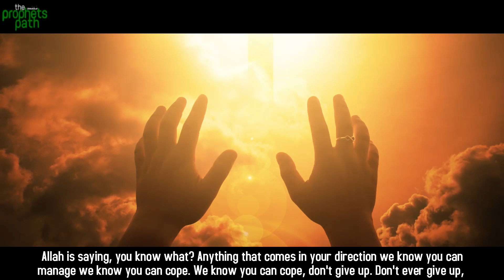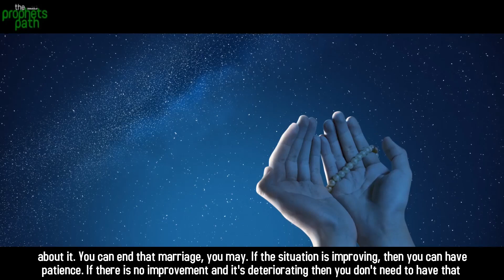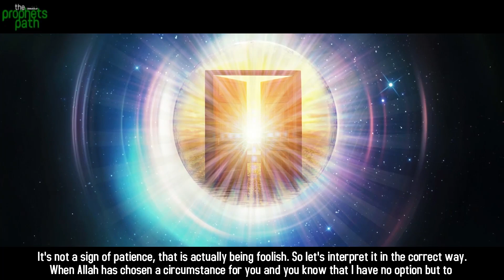MARRIAGES THAT HAVE NO LOVE IN THEM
This video talks about people who are going through a tough time in their marriage and receive a lack of love and how we should deal with it.